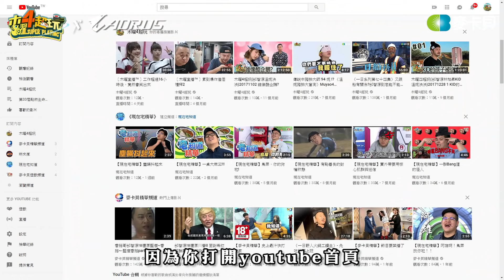《一日系列第八十集》為了泱泱!!邰哥前往技嘉向TOYZ學習工具人技能!!!-一日技嘉工具人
《木曜的周邊商品》
(缺貨的可以這邊下訂喔~預計12月出貨)

主持人：邰智源     來賓：Toyz

手機APP用戶請至play商店及app store搜尋下載「麥卡貝網路電視」
開播前都會通知，讓您不會錯過任何一集!